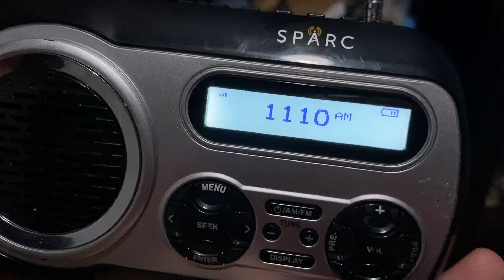NC RMT on WBT-AM (10/11/21) (EAS 6869)